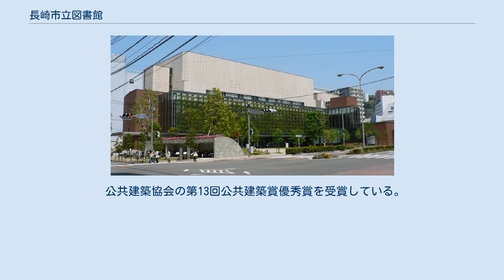長崎市立図書館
長崎市立図書館（ながさきしりつとしょかん）は長崎県長崎市にある市立の公共図書館である。
 2008年（平成20年）1月5日、長崎市興善町（こうぜんまち）の新興善小学校跡地に開館した。
長崎駅・県庁・市役所・繁華街などから近い市の中心部、高台のオフィス街に位置する。
この図書館の開館まで、日本の都道府県庁所在地のうち長崎市のみが市立図書館をもたなかった。
この図書館の開館により、これまで長崎市の公民館図書室の中心となってきた長崎市図書センターは休館となった。
開館後は1年間で入館者数118万人、貸出冊数163万点を記録している。
 長崎市立図書館は日本で4番目、九州では初めてPFI方式で建設された図書館である。
入札には三菱商事グループ（図書館運営：紀伊國屋書店）、九州電力グループ（同：日版図書館サービス・アシスト）、鹿島TRCグループ（同：図書館流通センター（TRC））の3者が参加し、鹿島TRCグループが落札した。
総事業費は約103億円となっており、これは三菱商事グループや九州電力グループのプランとは20億円近い差があった。
建設・運営については鹿島建設、上滝、長崎図書納本協同組合、図書館流通センター、富士通、太平ビルサービス、長崎菱興サービス、西日本菱重興産、三菱地所設計、安井建設設計事務所によって特別目的会社「長崎クロスライブラリー」を設立、これにあたっている。
「図書館」の運営については図書館流通センターが15年契約（2022年まで）で委託されている。
 地下1階、地上4階の鉄筋コンクリート構造の建物で敷地面積5,887平方メートル、延べ床面積11,659平方メートル。
地下は64台分の駐車場、1階と2階のメインフロアが図書館となっており3階には事務室と書庫が、4階には自動化書庫がある。
図書館のほかホールや集会施設と一体的に運営されており原子爆弾の被災後に救護所として使用されていた場所であることから、建設に際して市から条件として提示されていた「救護所メモリアル」も併設されている。
図書館とコミュニティ施設と救護所メモリアルは建物全体を1階で十字に分割する通路「クロスロード」で隔てられ、内部でそれぞれが独立した構造になっている。
 55万冊収容可能な「自動化書庫」を備え、蔵書収容能力は全体で80万冊となっている。
閲覧室（1階・2階）の座席数はスツールを除いて380席。
蔵書にはICタグが付けられており自動貸出機や盗難防止のゲートのほか、計画時には日本初となる予定であった（実際にはさいたま市立中央図書館が日本初となった）「自動仕分機」を設置している。
建物の前面はガラス張りで、「緑化ルーバー」という植栽ポットを設置しテイカカズラなど3種類のつる植物を植えてある（壁面緑化）。
屋上の一部も緑化されているほか、太陽電池も設置されている。
 公共建築協会の第13回公共建築賞優秀賞を受賞している。